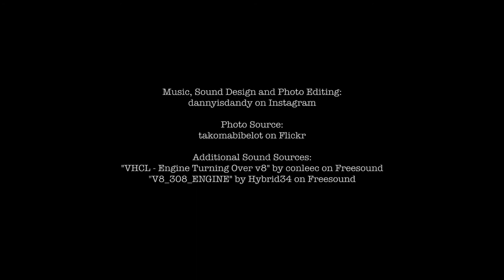Ice Cream Van - Experimenting with Horror Flick Sound Design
Beware of the sinister ice cream van...

Production notes:
Ice cream truck jingle and John Carpenter-esque synth atmosphere created on a Korg microArranger. Sound effects edited and multi-tracked using Adobe Audition.

Music, Sound Design and Photo Editing:
dannyisdandy on Instagram

Photo Source:
takomabibelot on Flickr

Additional Sound Sources:
"VHCL - Engine Turning Over v8" by conleec on Freesound
"V8_308_ENGINE" by Hybrid34 on Freesound